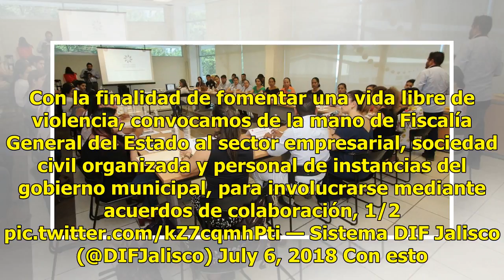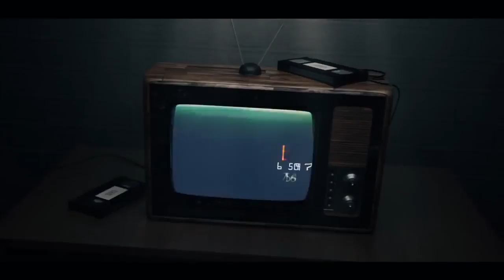Puerto Vallarta tendrá Centro de Justicia para las Mujeres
Para promover una vida sin violencia, la Fiscalía General del Estado y DIF Jalisco solicitan al sector empresarial, sociedad civil y personal de instancias del gobierno municipal colaborar con el Centro de Justicia para las Mujeres. La finalidad es que, por medio de acuerdos de colaboración, corresp...